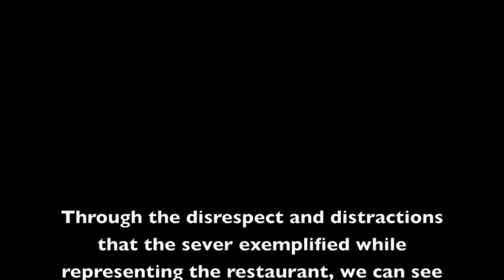Service Movie: Manners and Mishaps at Patty Flipper's Bar and Grill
This film shows how one poorly trained waitress can ruin the night for one couple's first date. Fortunately, there was an experienced manager to step in and save the day.